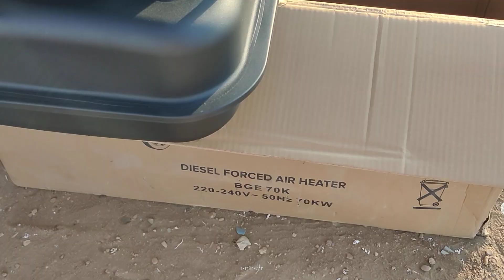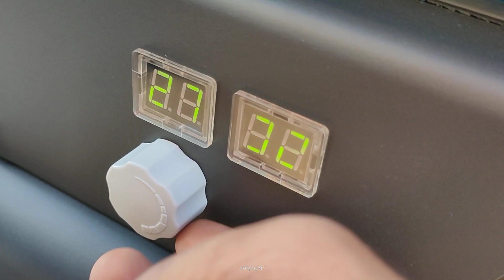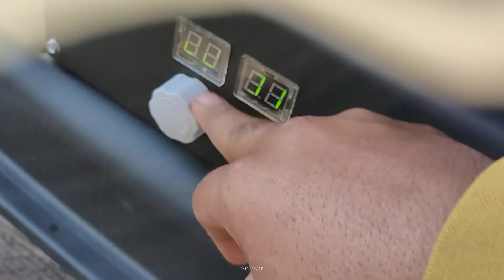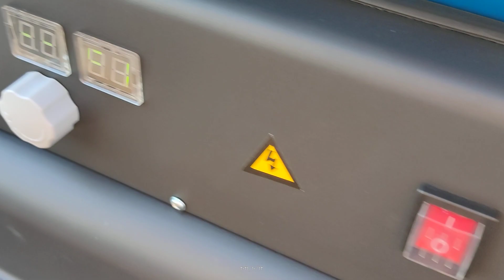هيتر تدفئة ٤٥٠متر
هيتر 70kw يكفي لتدفئة عنبر ٤٥٠متر مربع مزود بطلمه دانفوس دانماركي R3
الزقازيق الشرقيه ويوجد شحن لجميع المحافظات 🛒